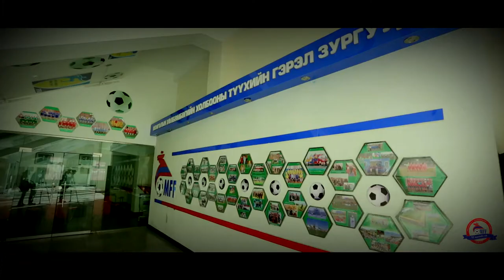Mongolian football, Football, Goals